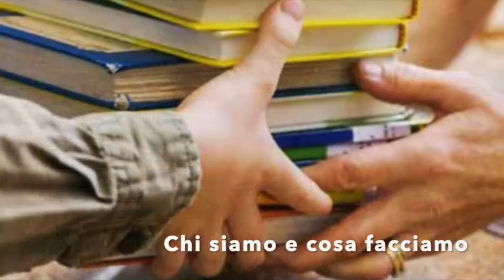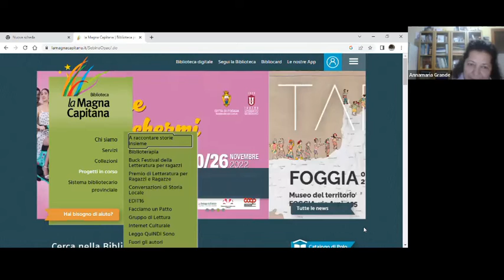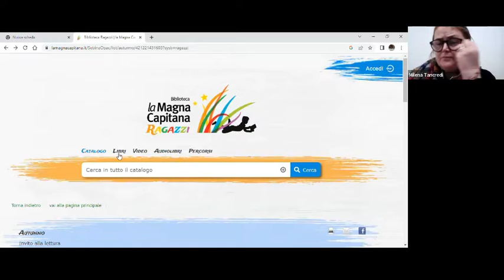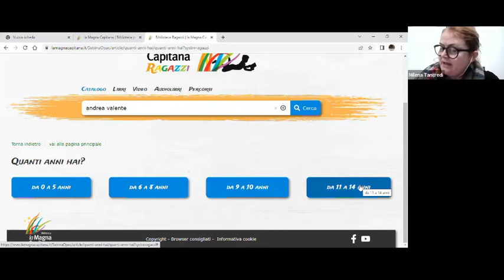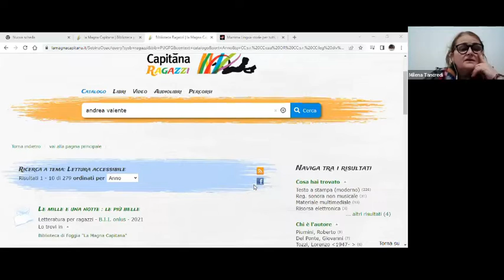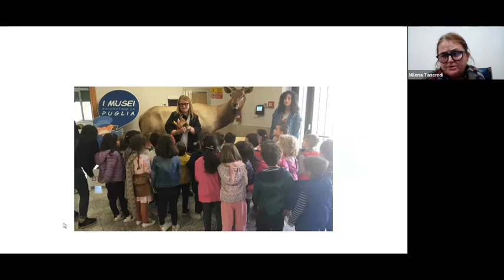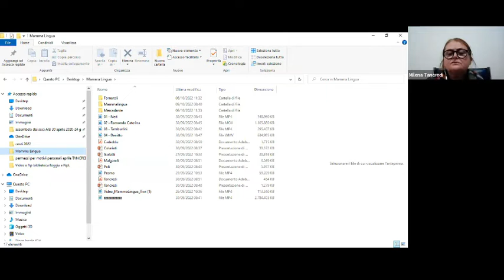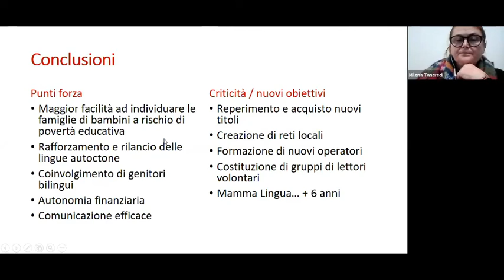BA-7nov2022-Lettura d'inclusione-Tancredi-Prima Parte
Prima parte del corso formativo condotto da Milena Tancredi, Referente AIB Puglia, all'interno del progetto La Napoli-Bari della Lettura ideato da Donne di carta e finanziato dal Cepell-
Sede: Bari